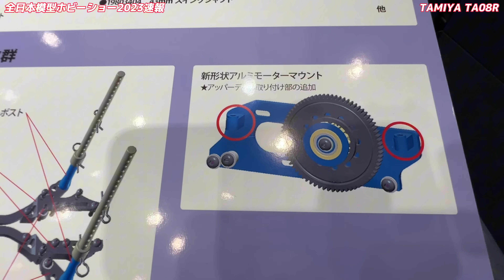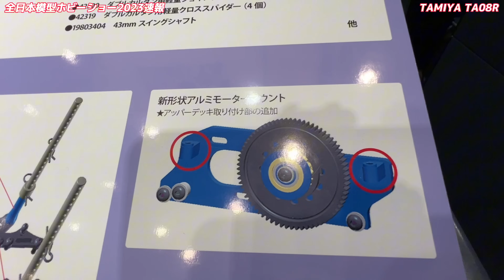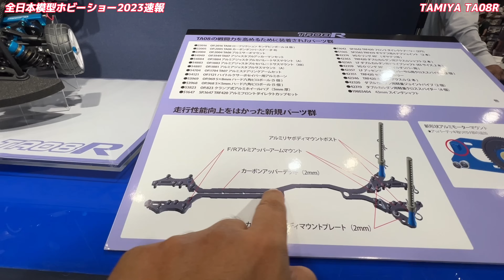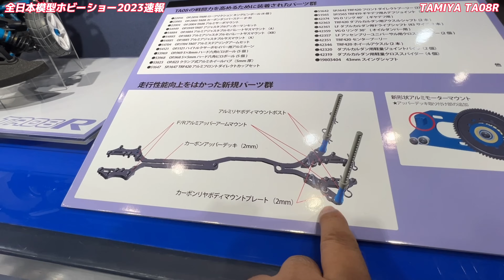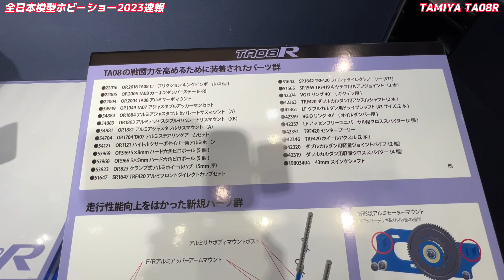【全日本模型ホビーショー速報】タミヤTA08R 後藤颯汰さん解説 TAMIYA 1/10 R/C TA08R Chassis Kit - Coming soon!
2023年9月29日に開催された全日本模型ホビーショータミヤブースより。
タミヤTA08Rを新入社員の後藤颯汰さんに解説してもらいました。